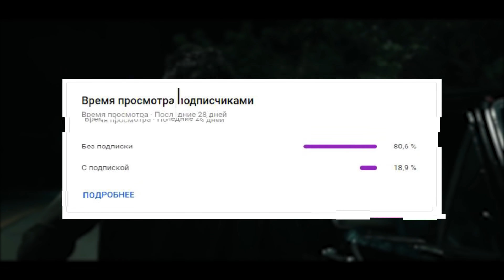Пацаны 2 сезон 7 серия ДЕТАЛЬНЫЙ РАЗБОР Хоумлендер и сын ТЕПЕРЬ ВМЕСТЕ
Пацаны 2 сезон 7 серия ДЕТАЛЬНЫЙ РАЗБОР Хоумлендер и сын ТЕПЕРЬ ВМЕСТЕ? (The Boys Season 2 Episode 7 Review) О да, ну вот и вышла 7 серия 2 сезона Пацанов ( The Boys Season 2 Episode 7) И не смотря на то, что в прошлых разборах я предсказал один из главных сюжетных поворотов, она смогла меня удивить. Так что нам с вами все еще есть что обсудить. А именно, зачем Хоумлендер забрал своего сына, каков план Штормфронт, кто-такой Черный Нуар, а также немного о прошлом Билли Бутчера. Сегодня я разберу основные моменты 7 эпизода, проанализирую трейлер восьмого и примерно прикину, что же нас будет ждать в финале 2 сезона.
Тайм-коды:
00:00 Вступление
00:36 Хоумлендер, его сын, Билли Бутчер, Ребекка Бутчер
01:48 Starlight (Звездочка), теории о концовке серии
03:01 Отец Билли Бутчера, правда о брате. Фонарщик и Хьюи
03:34 Кто такой Черный Нуар?
04:08 Мейв предала Семерку. Что дальше?
04:24 Кимико и Французик
04:34 Пацаны 2 сезон 8 Серия - Чего ждать?
05:32 Другие интересные видео